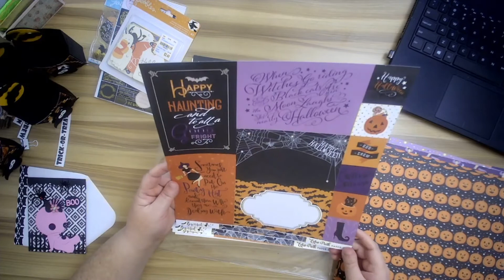Haunted mail from Persian Glitter Princess on YT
Sharing some happy mail from Sorayya Persian Glitter Princess here on Youtube. Here is the link to her channel